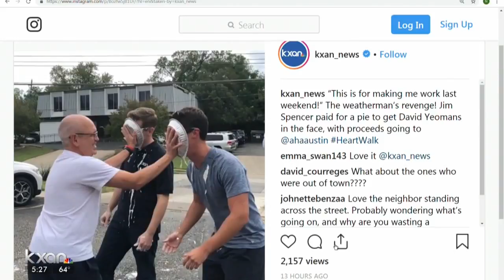Jim Spencer pies David Yeomans in the face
It was to raise money for the Heart Walk on Oct. 20